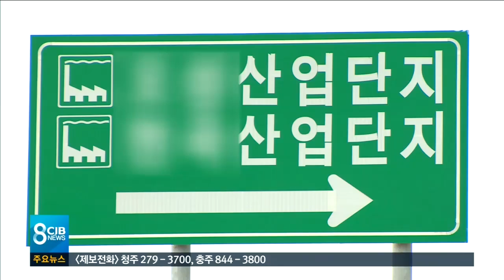균형발전 결실..지역경제 기대